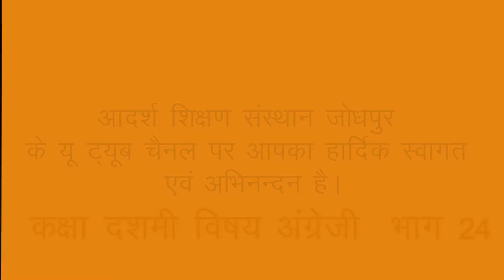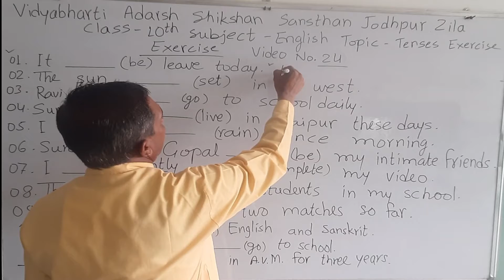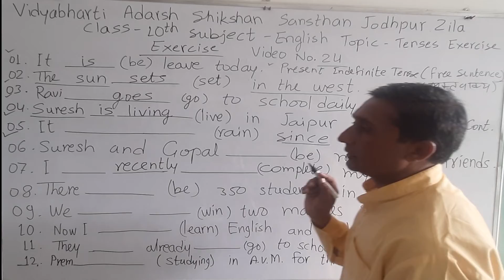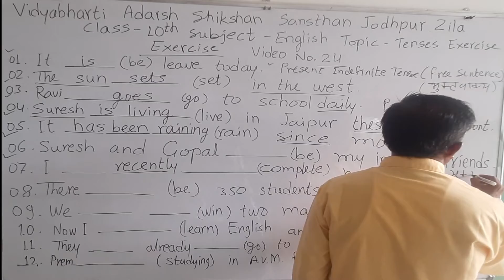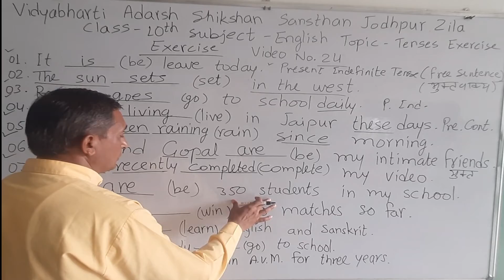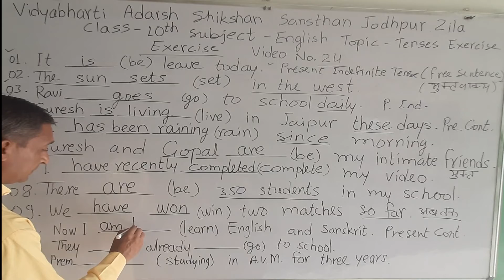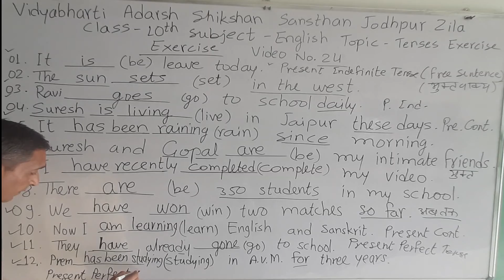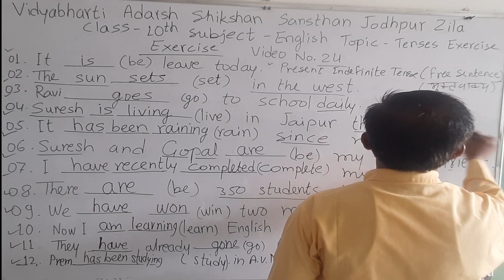Class10th English Tense part 24